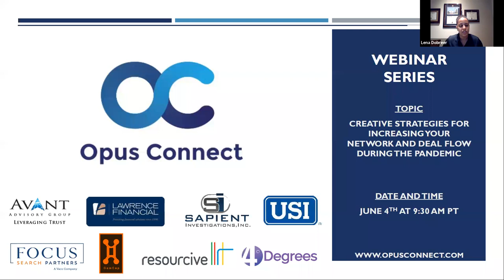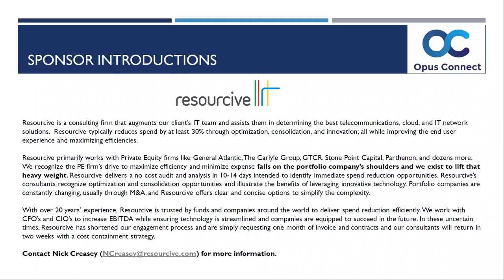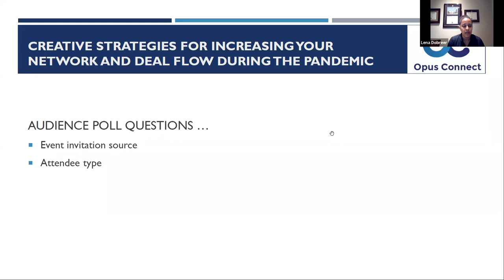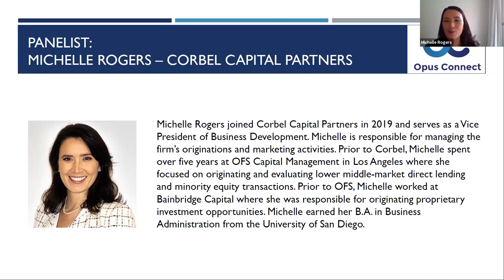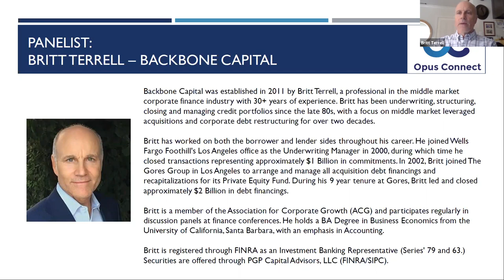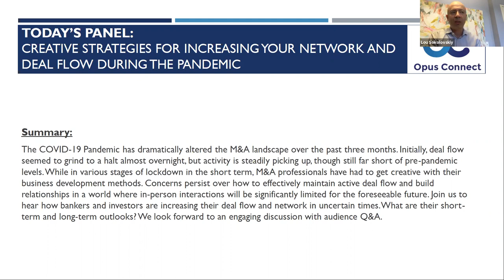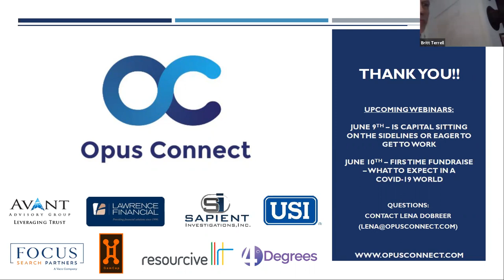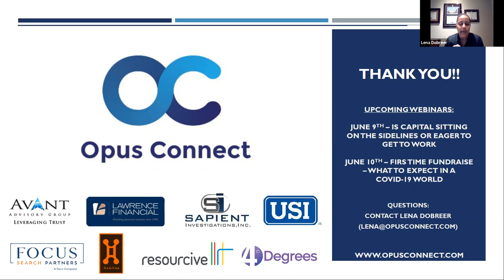Opus Connect Webinar:Creative Strategies for Increasing Your Network & Deal Flow During the Pandemic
The COVID-19 Pandemic has dramatically altered the M&A landscape over the past three months. Initially, deal flow seemed to grind to a halt almost overnight, but activity is steadily picking up, though still far short of pre-pandemic levels. While in various stages of lockdown in the short term, M&A professionals have had to get creative with their business development methods. Concerns persist over how to effectively maintain active deal flow and build relationships in a world where in-person interactions will be significantly limited for the foreseeable future. Join us to hear how bankers and investors are increasing their deal flow and network in uncertain times. What are their short-term and long-term outlooks? We look forward to an engaging discussion with audience Q&A.

Moderator:
Lou Sokolovskiy, CEO & Founder at Opus Connect

Panelists:
Britt Terrell, Founder & Managing Director at backbone Capital
Jack Sadden, Partner & Co-Founder at Valesco Industries
Michelle Rogers, VP of Business Development at Corbel Capital Partners
Thomas P. Nugent, Principal at Pfingsten Partners, L.L.C.